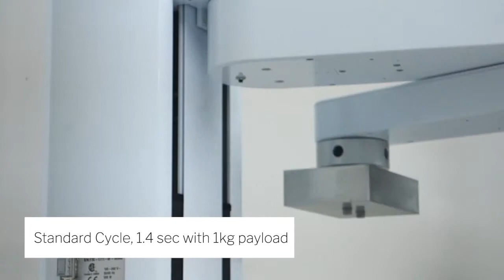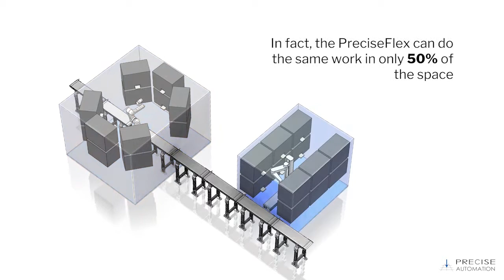Precise Automation Industrial Collaborative Robots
An introduction to Precise Automation Industrial Collaborative Robots.

Precise Automation robots are lightweight, easy to deploy and redeploy.  Several models can be lifted and moved easily by one person.   The robots are easy to mount using basic hardware and then plug in the robot for power and an Ethernet cable and you are up and running.

Precise Automation robots are truly collaborative and can be safely operated next to people without the need for safety equipment like light curtains and area scanners.  Combined with industrial robot cycle times, Precise Automation cobot's can complete a standard cycle in 1.4 seconds with a 1kg payload.

Precise Automation robots use and easy to program software package.   Unique programming features allow the robot to 'adjust on the fly' to meet horizontal compliance issues.  This allows the robot to make micro adjustments to align parts so the process doesn't stop the robot causing a restart situation.

Precise Automation's unique design allows for a smaller footprint compared to a standard 6-axis robot.  In fact, these cobots can do the same amount of work in only 50% of the space.

Contact Scott Equipment Company with any questions!